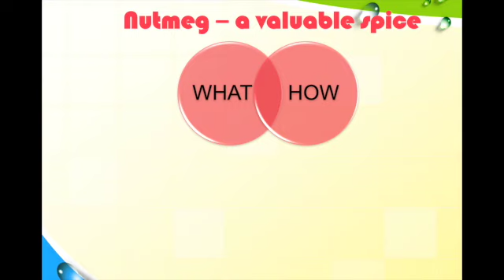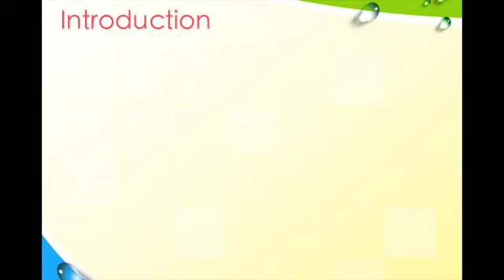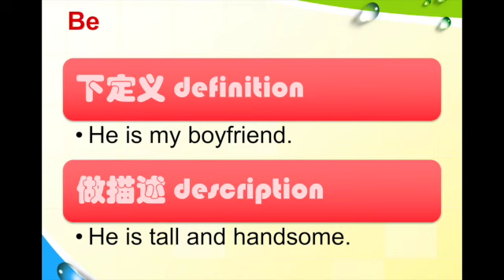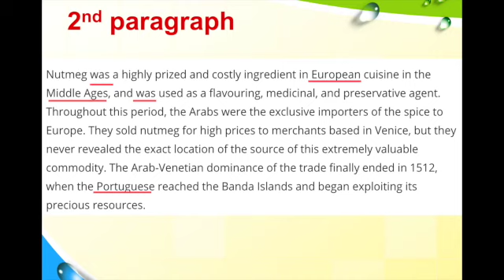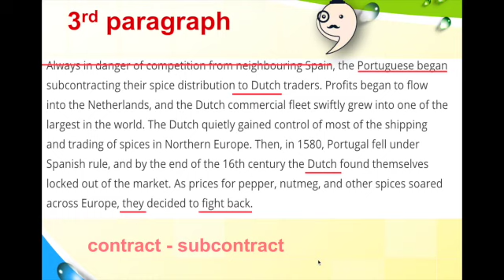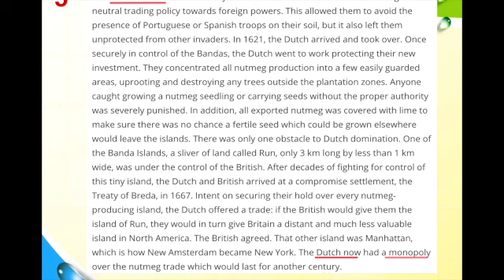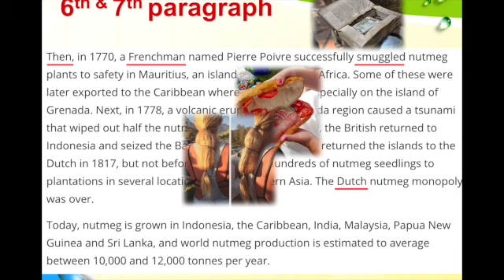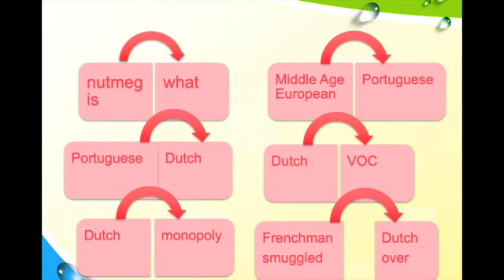雅思阅读：十词读懂文章 剑桥15 test1 passage 1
如何快速拿到雅思阅读8分 如何通过关键词看懂文章  學習雅思閱讀 的最实用技巧